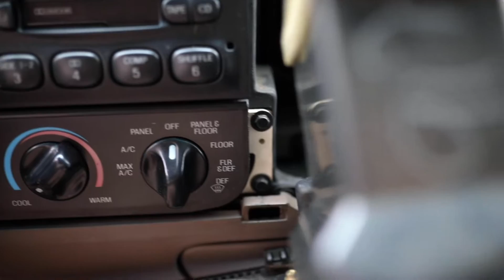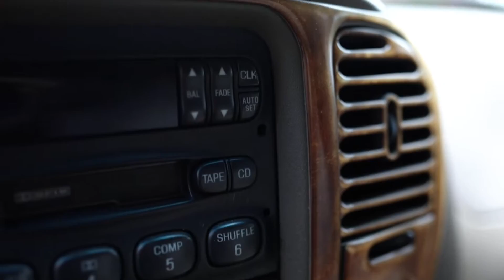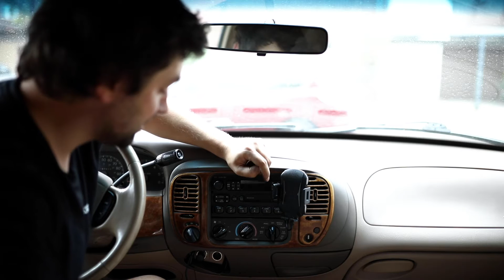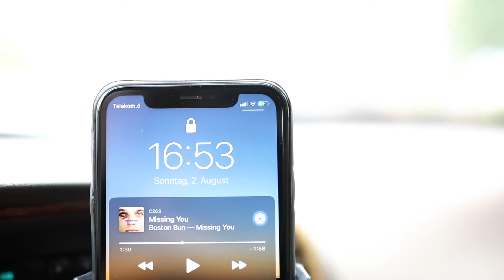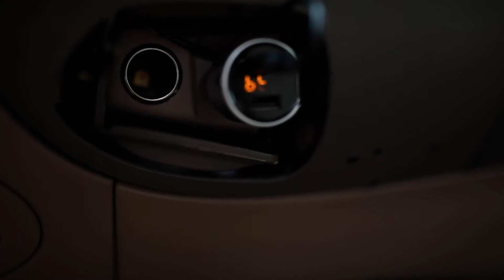FORD F150 - Individuelle Handyhalterung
ja moin leute,
Und wieder geht es an den F150, dieses mal ist eine robuste Handyhalterung dran und dazu den passenden Radio Transmitter.

schaut auch auf meinem instagram kanal vorbei und gebt mir feedback oder anregungen zu weiteren spannenden themen.